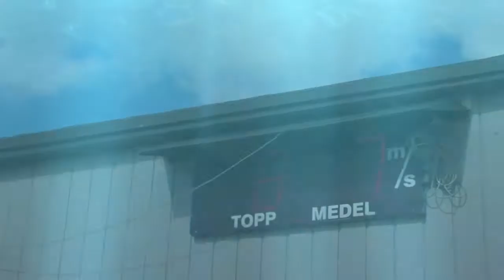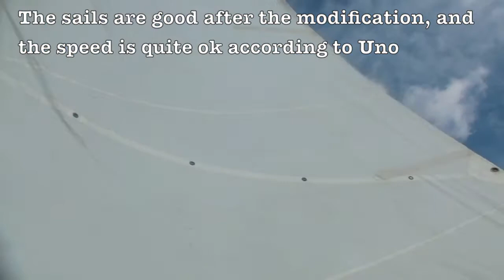Test Sailing with Uno at the helm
After various modifications to the rig, we tested Molly's sailing qualities in just over 8 m / s south southeasterly wind in the strait between Sweden and Denmark. Molly went very well and kept the course despite waves of 1 to 1.5 meters did everything to get her off course.
The small boat managed to impress an inveterate IF sailors as my good friend, Uno, and you should know, is not the easiest thing to do.